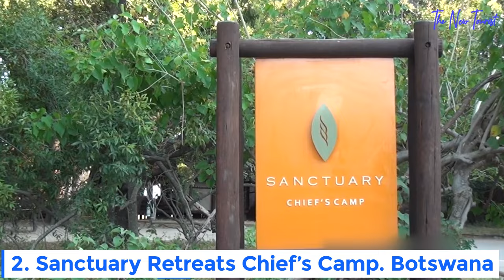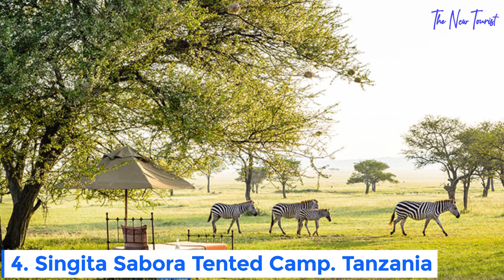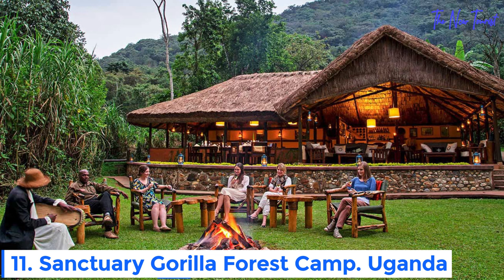The 20 Most Luxurious Safari Lodges In Africa...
THE BEST 20 LUXURY AFRICAN SAFARI LODGES AND HOTELS TO VISIT IN 2022 and Beyond.

The luxury hotel industry in Africa brings in a large quantity of foreign currency. The best way to experience this prehistoric continent that is surrounded by nature at its most pure is by staying within the romantic surroundings of a luxury African safari lodge, of course. Searching for the big 5 animals by day, sleeping in a premium tented camp or treehouse villa by night, and then waking to the sight of an elephant or zebra passing by your window every day presents a new adventure.

In no particular order, and by no means a definitive list, here are some of the 20 best African safari lodges, resorts, and glamping tents. You’ve to visit at least 5 of these lodges in your lifetime.

other videos you will love watching on our channel;